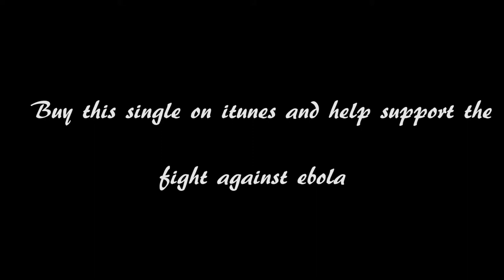G-Rize talks about the H.Hardy & Mz. choclit show